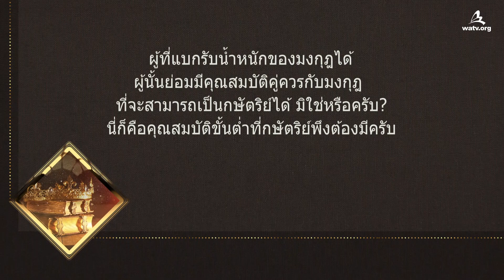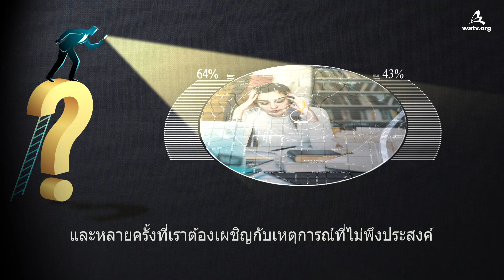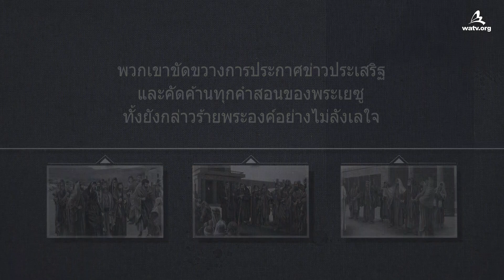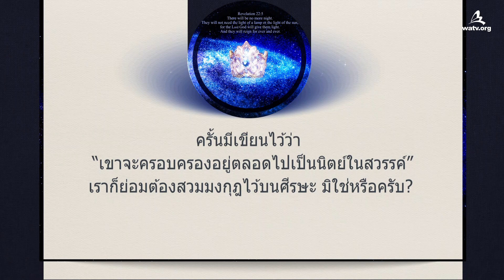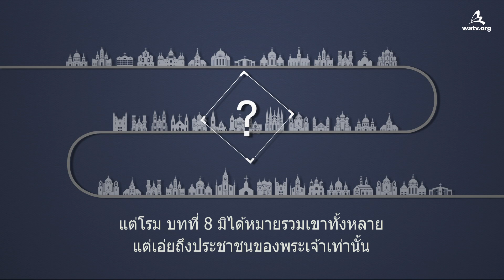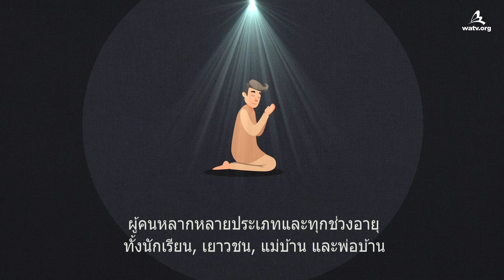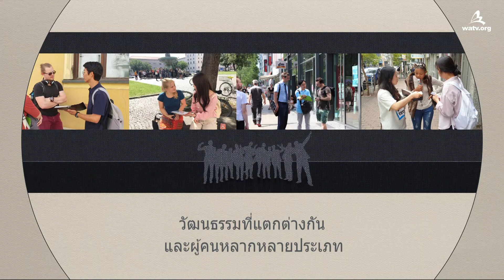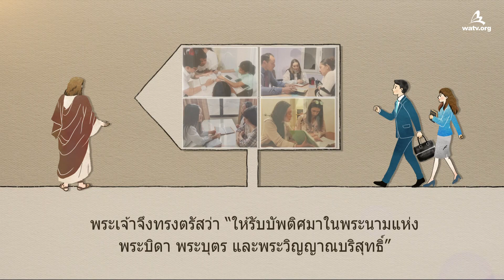ผู้ใดใคร่อยากสวมมงกุฎ ย่อมต้องแบกรับน้ำหนักของมงกุฎนั้นไว้ให้ได้, พระอันซังโฮง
【ภาษาไทย, Thai】
วิดีโอนี้ถือครองลิขสิทธิ์โดยสมาคมเผยแพร่ข่าวประเสริฐทั่วโลก คริสตจักรของพระเจ้า
ห้ามมิให้สถานที่ที่ไม่ได้รับอนุญาตทำการจำหน่ายหรือแจกจ่าย

“ผู้ที่จะครอบครองอยู่ตลอดไปเป็นนิตย์
ต้องแบกรับน้ำหนักของกางเขนไว้ให้ได้”
พระเจ้าทรงตรัสไว้ว่าหากเราปรารถนา
ที่จะครอบครองอยู่ตลอดไปเป็นนิตย์ในแผ่นดินสวรรค์อันรุ่งโรจน์
เราก็จำต้องรับเอากางเขนของตนแบกและตามพระคริสต์ไป

ในกระบวนการดังกล่าวนั้น
ก็ยังมีอุปสรรคปัญหา และความทุกข์ยากลำบากนานัปการ
ทว่าเหล่าธรรมิกชนในคริสตจักรของพระเจ้ากลับดำเนินตามทางของพระเจ้า
เพื่อศักดิ์ศรีแห่งสวรรค์ และพยายามที่จะแบกรับน้ำหนักมงกุฎคือกางเขนนั้นไว้ให้ได้

พระบิดาแห่งฟ้าสวรรค์พระอันซังโฮง
และพระมารดาแห่งฟ้าสวรรค์ทรงประทานมงกุฎแห่งสวรรค์แก่เรา
เช่นเดียวกับที่พระเยซูคริสต์ในสมัยพระบุตรได้ทรงกระทำ
ในสมัยพระวิญญาณบริสุทธิ์ พระบิดาแห่งฟ้าสวรรค์พระอันซังโฮง
และพระมารดาแห่งฟ้าสวรรค์ก็ทรงรับเอากางเขนแบก เพื่อมวลมนุษยชาติทั้งหลาย
และทรงดำเนินไปบนหนทางแห่งความทุกข์ทรมาน
ด้วยทรงรับสั่งให้เรารับเอาพระพรของปุโรหิตหลวงในสวรรค์

ลูกา 9:23
พระองค์จึงตรัสแก่คนทั้งหลายว่า “ถ้าผู้ใดใคร่ตามเรามา
ให้ผู้นั้นเอาชนะตัวเอง และรับกางเขนของตนแบกทุกวัน และตามเรามา”

วิวรณ์ 22:5
...และเขาจะครอบครองอยู่ตลอดไปเป็นนิตย์